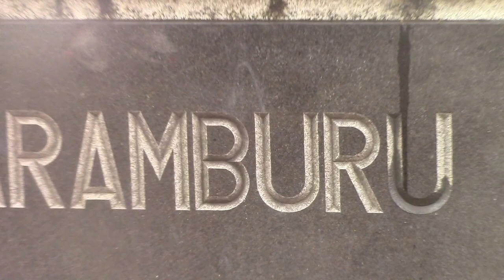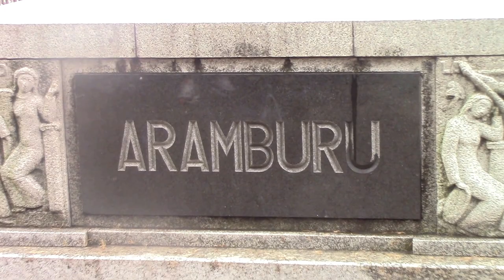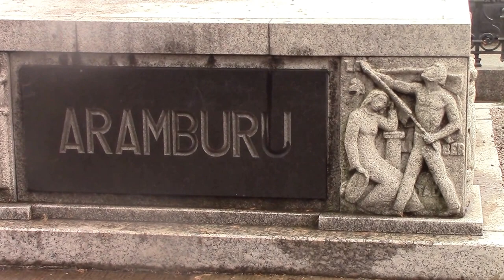04 COMO RECONOCER EL ARTE CLASICO Y EL MODERNO EN RECOLETA POR EL PROF JUAN LAZARA